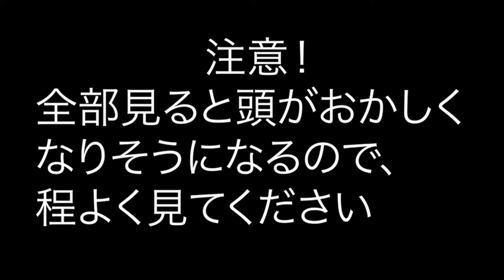君はこの動画を最後まで見続けることができるか？燈波節『とぶよ』耐久動画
今回の動画は「とぶよ」耐久動画となっています。
どういうことかと言うと、私たちのオリジナル曲「燈波節」の演舞中に全員でジャンプをするという振りがあります。その時に掛け声で「とぶよ」と言いながらいつもジャンプしているのです。その時の祭り動画や練習動画を集めて一つの動画にしました。
この企画を思いついた時、すごく面白い動画になる！と思ったのですが、完成したものを見るととても不気味な動画となりました笑
ただただ燈波メンバーがジャンプをし続けるという、だいぶ尖った動画になっています。特に面白くはありません！！！
そして後半は特にヤバいです！！
この動画を最後まで視聴することができた方は尊敬します笑

祭り屋燈波　木之下